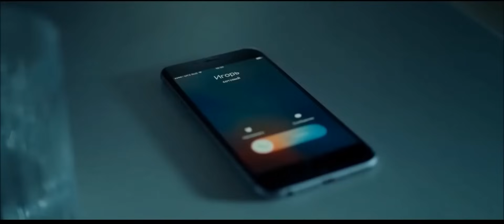♫ D1N - В Твоих Глазах Целая Жизнь (фильм Мажор 2) ♫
ETILALA BEATS.